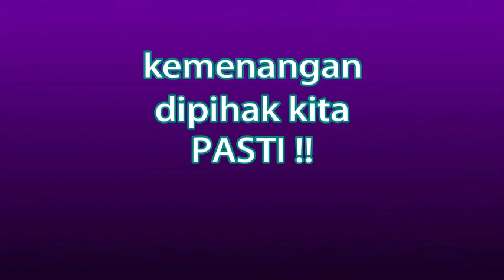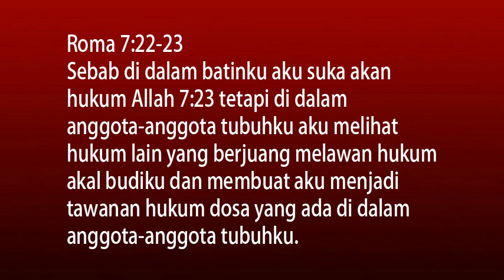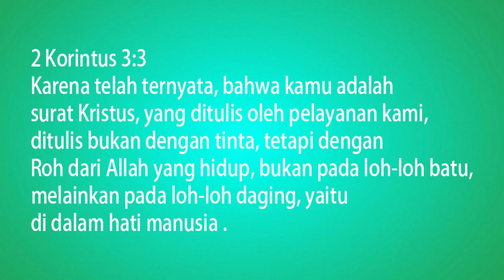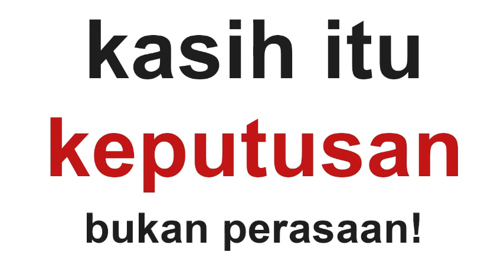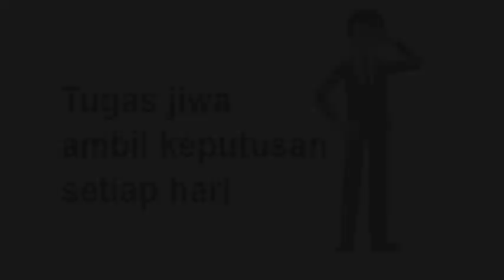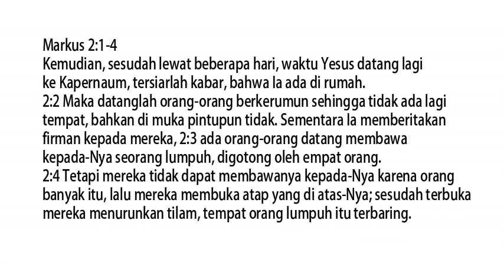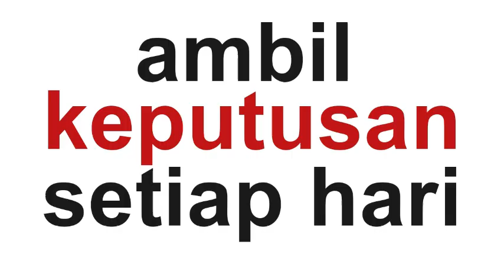MENANG ATAS MASALAH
Setiap hari, kehidupan adalah pertempuran! namun Alkitab berkata : kita lebih dari pemenang.Tuhan telah mengaruniakan kasih, Iman dan kekudusan bagi kita untuk menghadapi segala pertempuran. Sebab itulah kita akan selalu menang atas semua pertempuran...karna kita adalah umat pemenang.